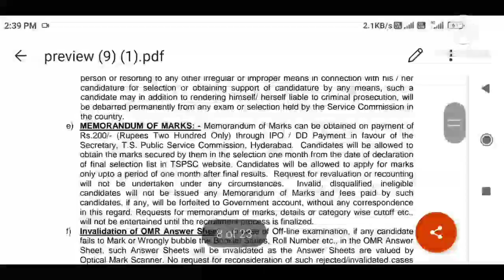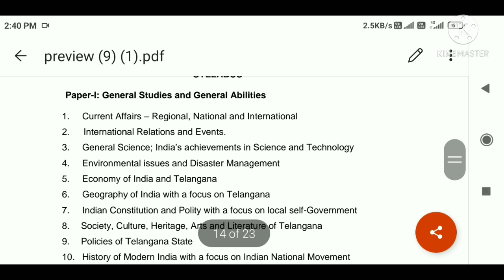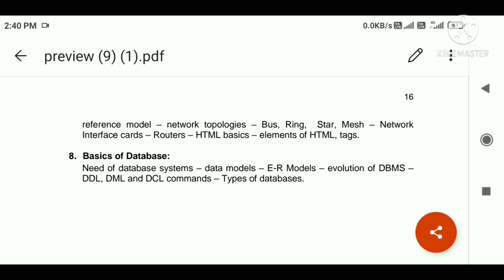junior assistant cum typist jobs in universities of Telangana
In this you will get info about posts in different universities